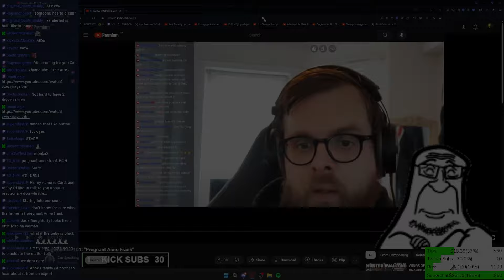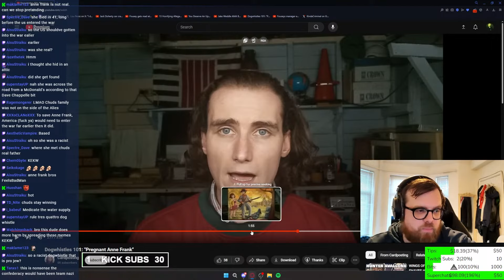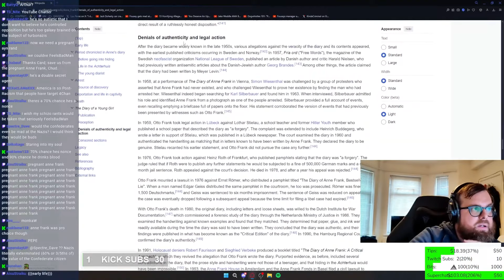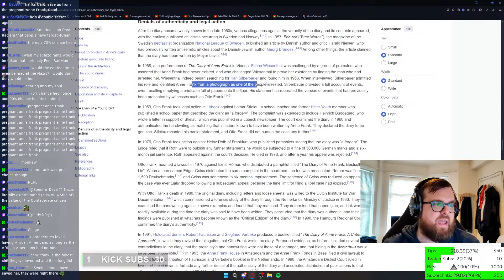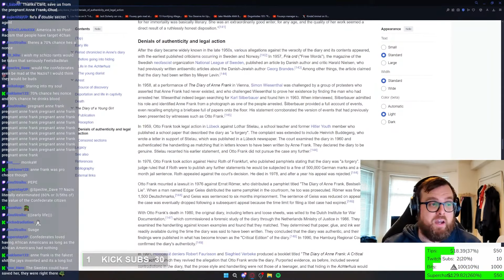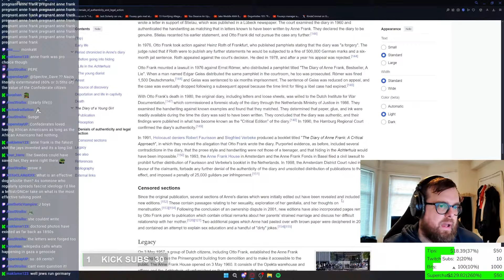Paranoid Lefty is Seething About ANOTHER 4chan Meme!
Pregnant Anne Frank